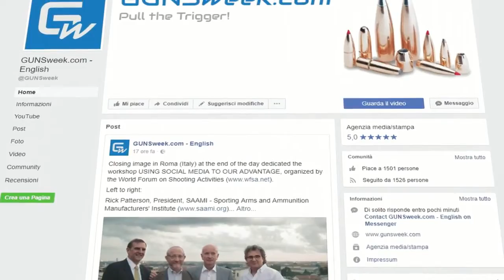Social Media Workshop | WFSA/ANPAM 2017 | Rome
GunsWeek reports on Andrea Luminati's Social Media Workshop for the Firearms Industry